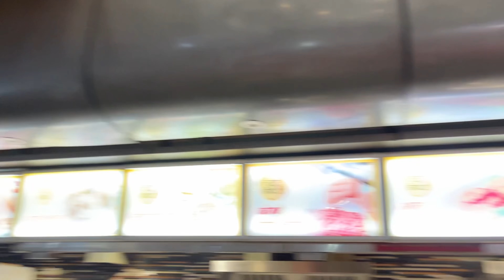MATHURA VRINDAVAN TOUR IN A DAY| Prem Mandir,Iskon Temple| Vrindavan Vlog❤️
Products used are available here 👇🏻

- GoSriKi Women Kurta With Gold Printed Dupatta

- LX Small Shoulder Bags for Women Mini Handbags with Croc Pattern

- Fossil Tillie Mini Analog Multicolor Dial Women's Watch-BQ3502

Join this rollercoaster ride with Me SlayWithAnjali 💗